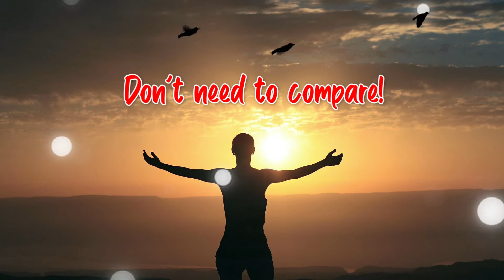உங்கள் நெகட்டிவ் முகம்! கழட்டி போடுங்க | Self Confidence - Part 1 | Vedhesh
Discover the secret to personal growth and success through self-awareness and confidence. In this video, we explore practical strategies to build self-confidence, improve self-awareness, and take charge of your life. Whether you're seeking to overcome self-doubt or unlock your full potential, this guide will inspire and empower you to become the best version of yourself. Don't miss this transformative journey to self-discovery!